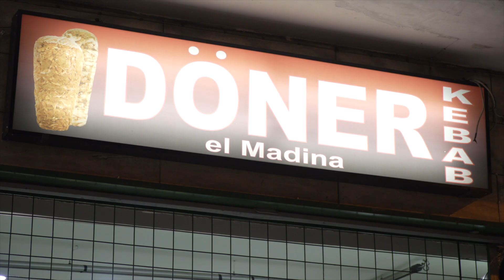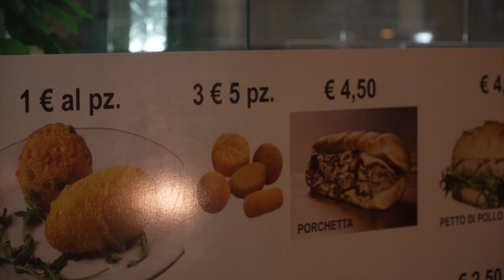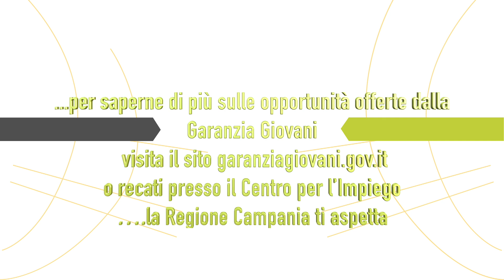Esperienze SELFIEmployment Garanzia Giovani Campania, ANPAL Servizi. Madina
Un caso di autoimpiego e l'avvio di un'impresa realizzati attraverso la fruizione del fondo SELFIEmployment Garanzia Giovani.